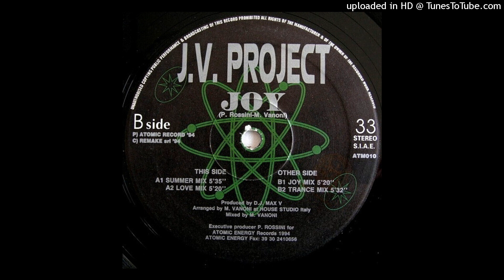J V Project - Joy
Message to Song Creators – it is not my intention to breach copyright laws, or to offend anyone.

Whilst I post these videos for the love of the sesh, it would also be good to make a small income from this Youtube channel, so if you are looking for anything from Amazon, please consider using this affiliate link 😊 This small income will help support the channel, thanks fellow ravers!

Be the first to know when new tunes are uploaded to the channel.

Label: Atomic Energy Records
Country: Italy
Released: Oct 13, 1994
Genre: Electronic
Style: Italodance